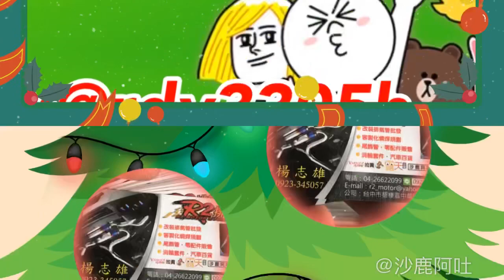豐田，TOYOTA AURIS 2.0 改裝排氣管頭段 THUNDER 雷力頭段芭蕉含金屬觸媒轉換器安裝施工服務